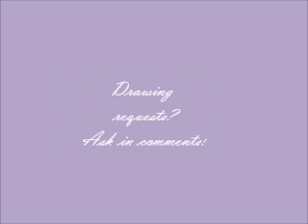Sugarcane's first entrance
A cat-drawing video